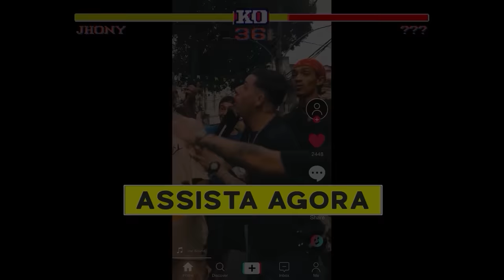Jhony REACT - RETROSPECTIVA BDA🔥!